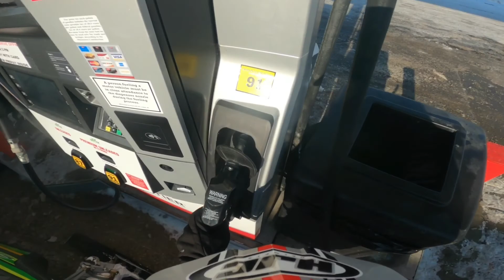150 mile snowmobile ride with my dad and friends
I hope you like this video as much as I loved making it.

sorry the videos a little long it was a long video in the first place but we edited it down hope you enjoy and share.